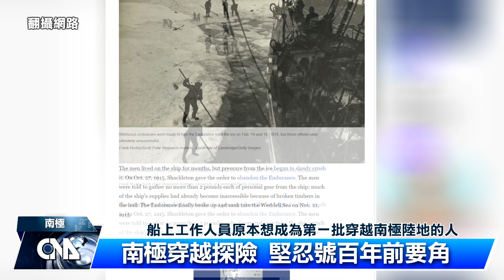南極外海酣睡逾百年 沉船堅忍號找到了｜中央社影音新聞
探險家日前宣布，史上最著名的沉船之一，英國夏克頓爵士的堅忍號在沉沒超過一個多世紀後，終於在南極洲外海威得爾海域被發現。堅忍號曾參與夏克頓爵士1914至1917年的「大英帝國南極穿越探險」活動，船上工作人員原本想成為第一批穿越南極陸地的人，但最後不敵洶湧的威得爾海域，卻靠著徒步和划著小艇奇蹟生還讓這趟探險成為傳奇。